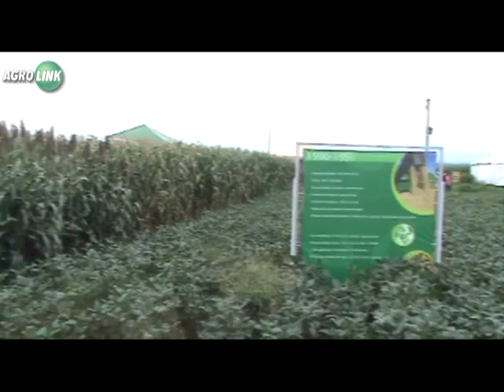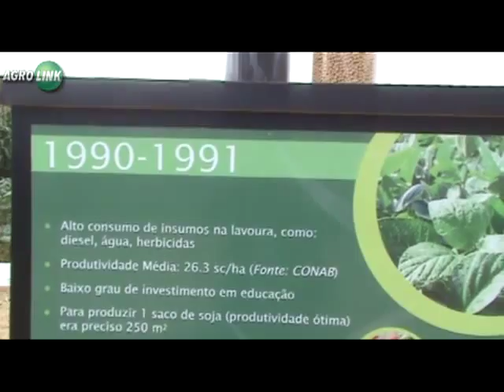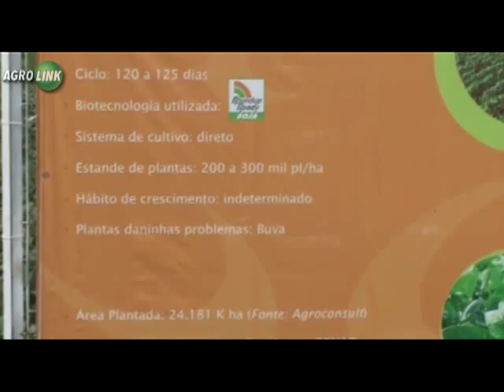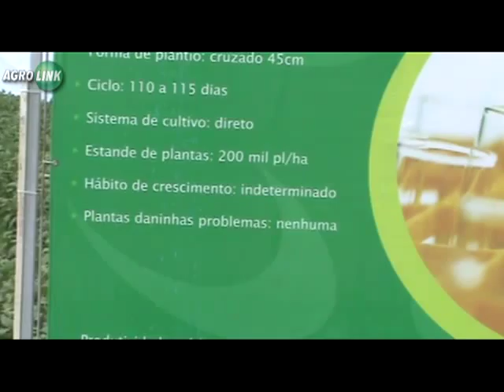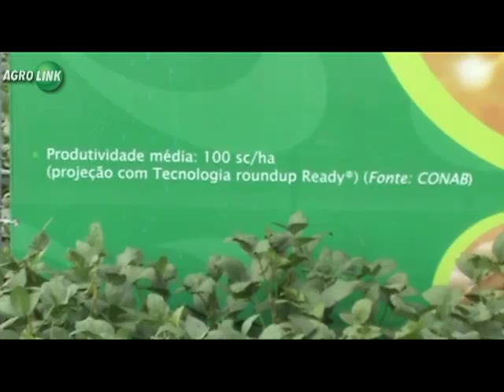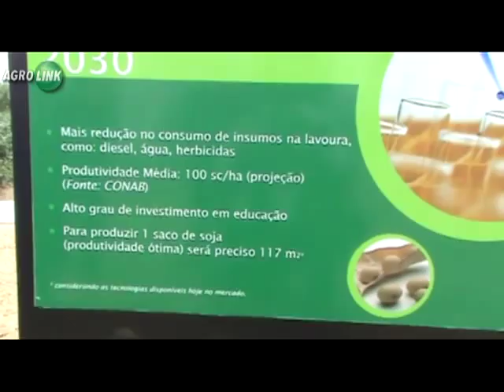Agrobrasilia 2012: Linha do tempo Monsoy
Rafael De Toni, Representante de Licenciamento Monsoy, apresenta a linha do tempo,  destacando a evolução da biotecnologia em soja.